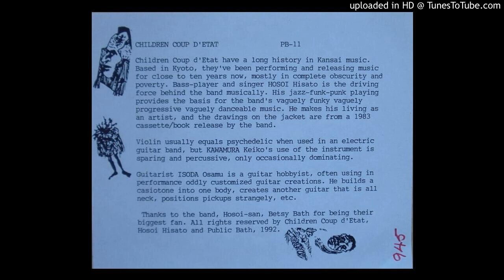Children Coup d'Etat - Technepas [Side B, 1992]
Single released on Public Bath in 1992